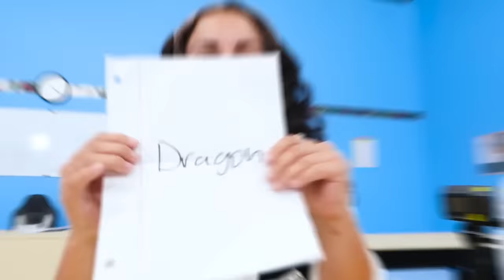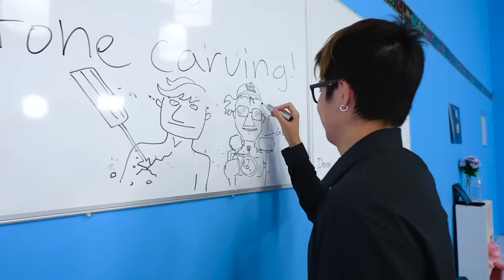I Spent A Week At Art School - Day 5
Day 5 of art school! 4 Students left! 1 student will win $10,000